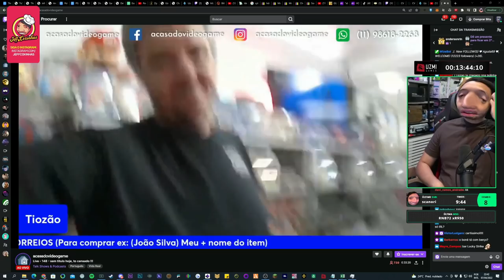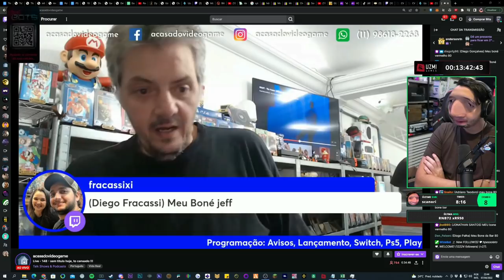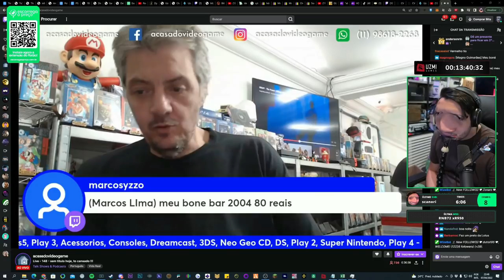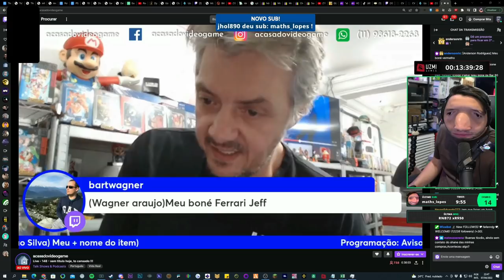TIOZÃO HUMILHOU O JEFFINHO, VENDEU TODOS OS BONÉS KKKK 😲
🔴🔴🔴🔴 IMPORTANTE 🔴🔴🔴🔴